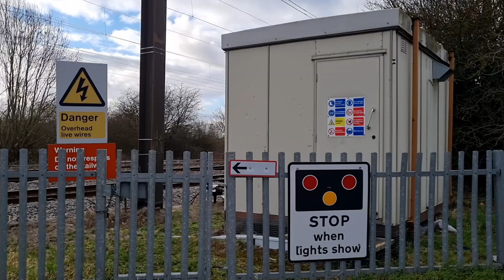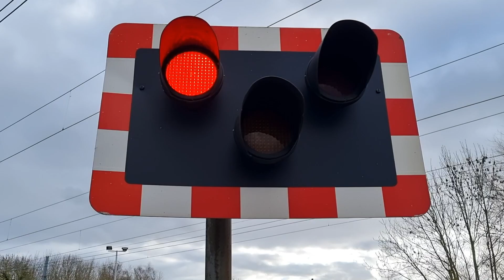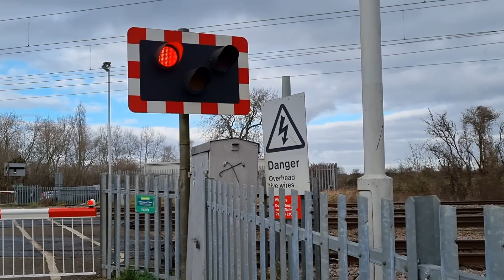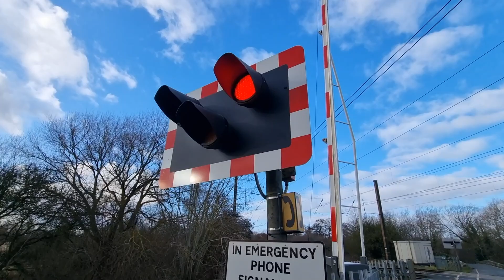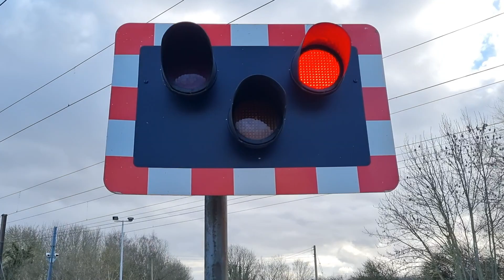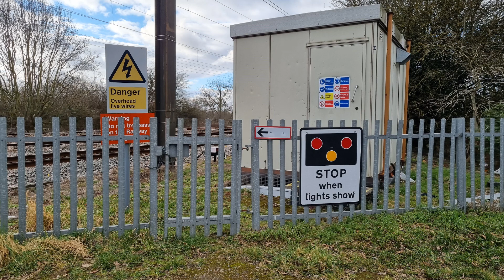Lolham Level Crossing, Cambridgeshire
Videos filmed between 15:25 and 15:46

Route: East Coast Main Line (ECML)
- Between Peterborough and Grantham Stations

Crossing type: Manually Controlled Barriers crossing with CCTV (MCB-CCTV)

Location: King Street, Lolham
Trains featured:
Introductory cut-away - 0:00
Lowering 1 (0:21):
Class 180 (Grand Central) - 1:32
Sunderland ➡ London Kings Cross
Lowering 2 (1:57):
1) Class 801 (LNER Azuma) - 3:05
London Kings Cross ➡ Leeds

2) Class 800 (LNER Azuma) - 3:30
Harrogate ➡ London Kings Cross
1) Class 158 (East Midlands Railway - Regional) - 4:00
Norwich ➡ Liverpool Lime Street

2) Class 801 (LNER Azuma) - 4:12
London Kings Cross ➡ Edinburgh Waverley
Lowering 3 (4:33):
Class 803 (Lumo) - 5:17
Lowering 4 (5:38):
1) Class 801 (LNER Azuma) - 6:18
Edinburgh Waverley ➡ London Kings Cross

2) Class 158 (East Midlands Railway - Regional) - 6:48
Liverpool Lime Street ➡ Norwich

A selection of high speed traffic is seen passing this level crossing on a one-way road north of Peterborough on the busy East Coast Main Line. This is one of two level crossings on this one way street within a mile, with another being a half barrier level crossing on the much less-busy line towards Stamford and Leicester. Like some of the others in the area on this stretch of the main line, telephones connecting to the crossing operator are provided for users.

Just before the Lumo service passes, you can see a bit of 'flashing green' signal action. These were put in place to allow the Intercity 225 trains to reach their advertised speed of 225km/h or 140mph. However, these now have little use other than being in situ due to it being deemed not practical to observe lineside colour light signals at such a speed. They are exclusive to this section of the East Coast Main Line, and are worth looking out for nonetheless!